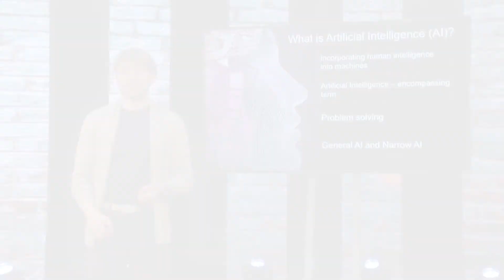Comma Blooper Reel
Our videos about Master Data Management (MDM) and Product Information Management (PIM) software look polished and professional. Here's a sneak peak into how they really look before they're edited!